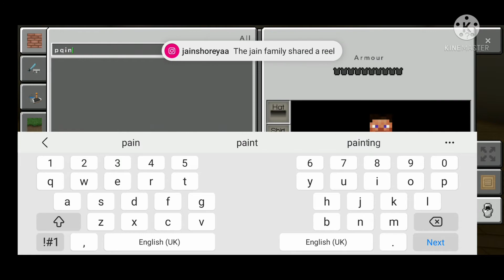minecraft square mansion interior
you can see very good guitar videos over here